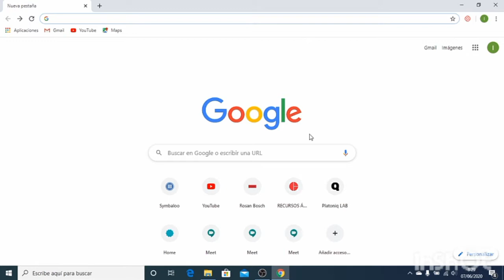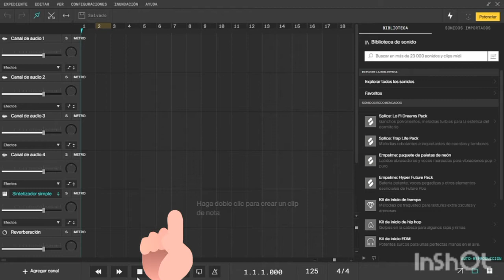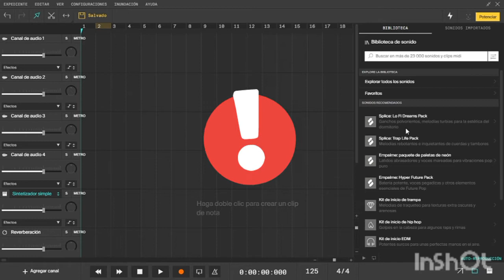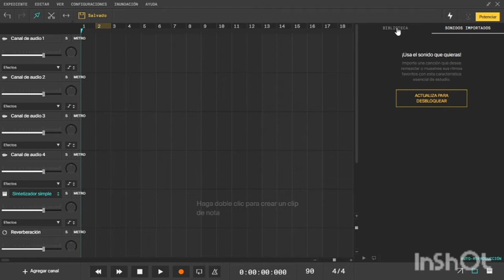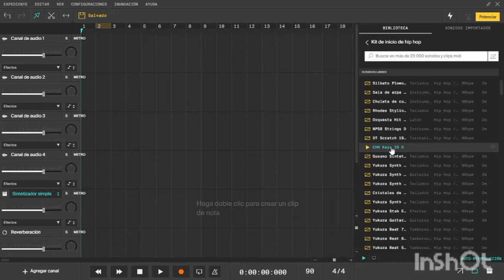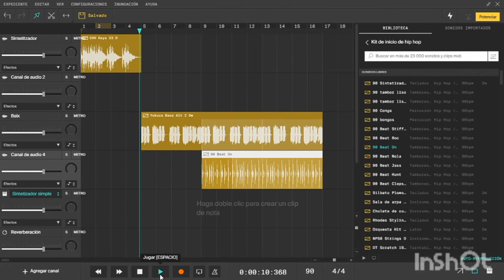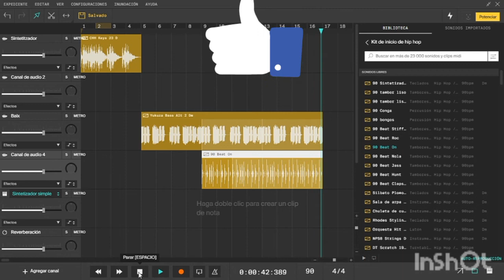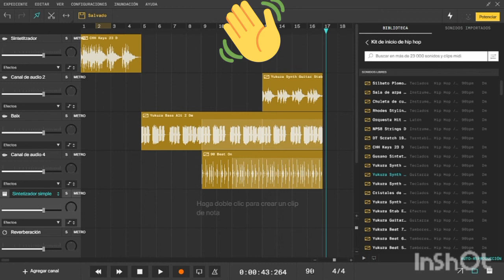Soundation Studio Videotutorial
Videotutorial de Soundation Studio per crear una base de Rap.